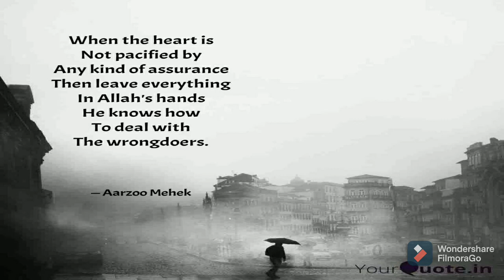Likha hai kya lakeeron main | Rabbaway | Rahat Fateh Ali Khan